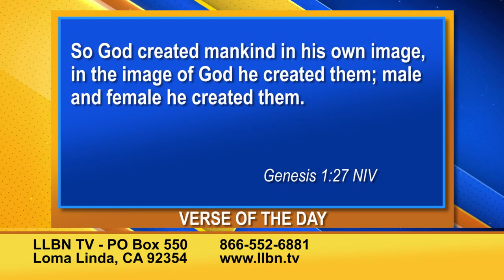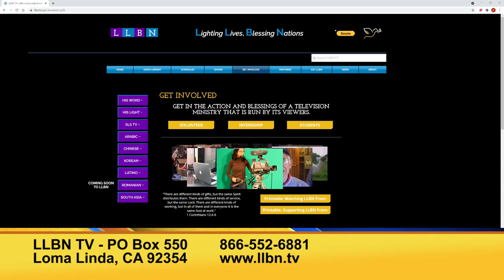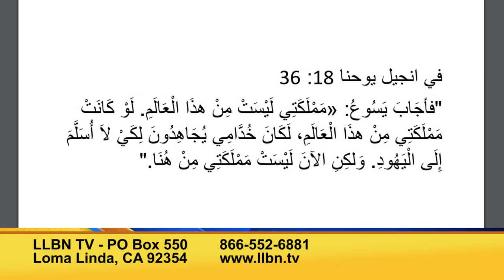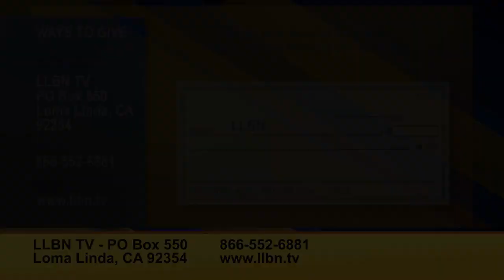Week In Review June 12, 2021